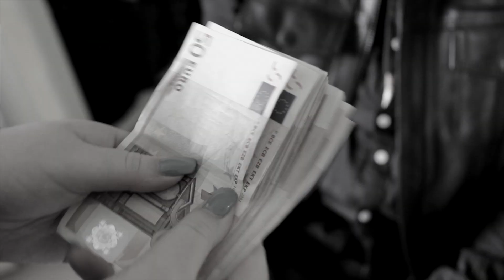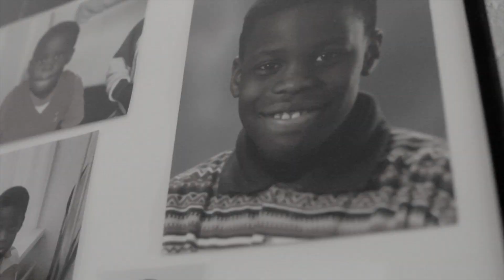J.A.E. - Vizier (Official video)